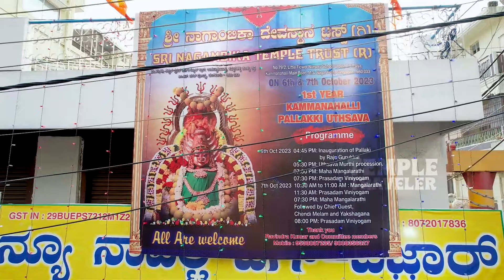TTV978 | Joy of Kammanahalli | BengaluruPallakiFestival | RS Palya | Bird's Eye Ganesha Procession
TempleTravelerVlogger - Bird's Eye Ganesha Procession! Dear Devotees, you & your family made us proud of this Kammanahalli & RS Palya Car Festival 2023 with a unique way of Pallaki Procession celebration. With the blessings of all the Lord & Goddesses, Thanking all for this prestigious Kammanahalli Car Festival 2023 is a grand success.

Success Continues...